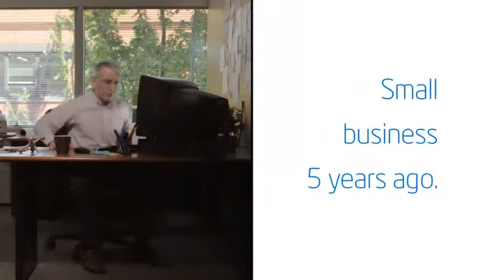Windows 8.1 Touch per i computer Desktop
Fai crescere le tue prestazioni aziendali con la funzionalità touch di Windows 8.1 Pro anche per i computer desktop. Passa da una finestra all'altra in facilità e rapidità!